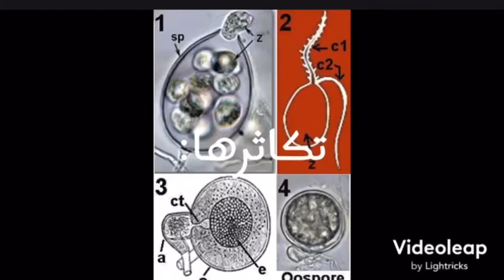الفطريات البيضية 1442هـ اعداد الطالب/ مهدي النفيعي. اشراف المعلم/ مالك مليبارى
مشروع احياء (1) لعام 1442هـ الفصل الدراسي الثاني